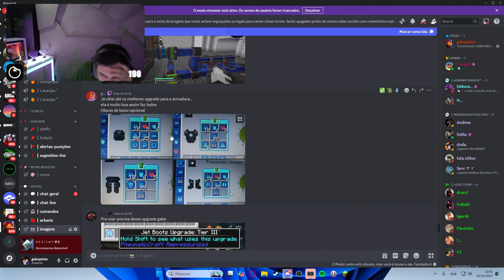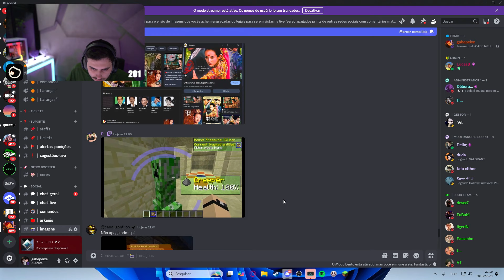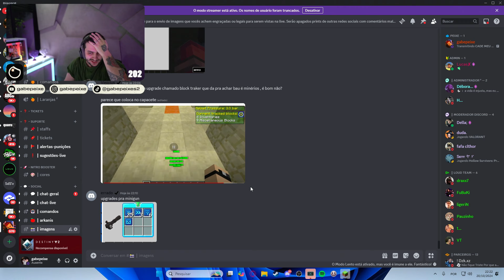O GABE VAI AMASSAR O ARALDO COM ESSA ARMADURA | ARKANIS MINECRAFT | EP 704